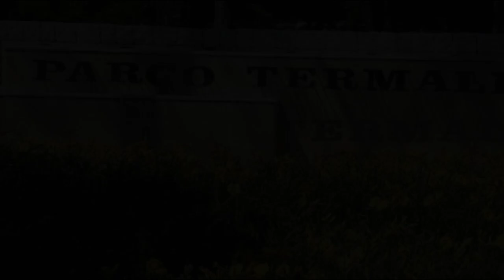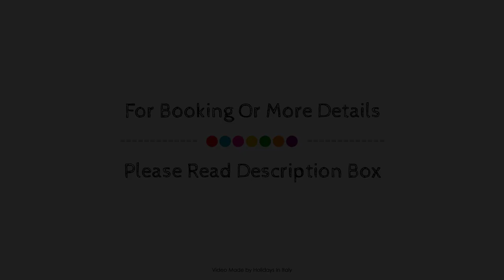Vital Hotel Flora, Stenico, Italy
About Property:
Hotel Flora is a popular choice amongst travelers in Stenico, whether exploring or just passing through. The hotel offers a high standard of service and amenities to suit the individual needs of all travelers. Facilities for disabled guests, express check-in/check-out, luggage storage, room service, meeting facilities are on the list of things guests can enjoy. Designed for comfort, selected guestrooms offer heating, wake-up service, desk, mini bar, balcony/terrace to ensure a restful night. The hotel offers various recreational opportunities. Hotel Flora combines warm hospitality with a lovely ambiance to make your stay in Stenico unforgettable.
Searching For
1. Vital Hotel Flora - Stenico
2. Vital Hotel Flora - Stenico Virtual Tour
3. Vital Hotel Flora - Stenico Rooms
4. Vital Hotel Flora - Stenico Amenities
5. Vital Hotel Flora - Stenico Videos
6. Vital Hotel Flora - Stenico Offers
7. Vital Hotel Flora - Stenico Deals
Audio Credit:
Track Title: Reasons To Hope
Artist: Reed Mathis